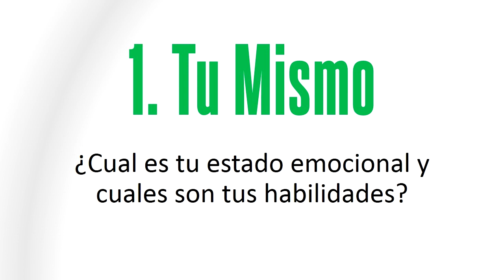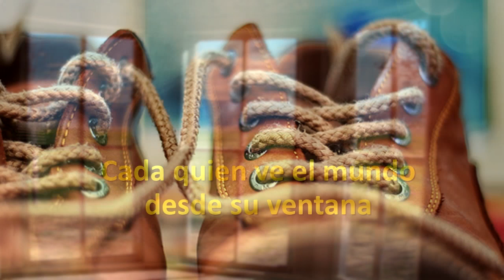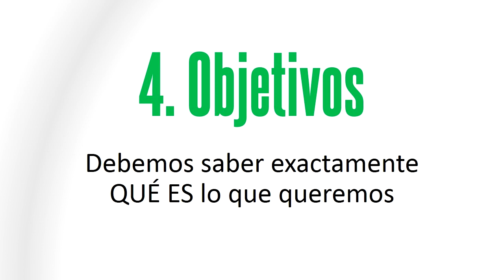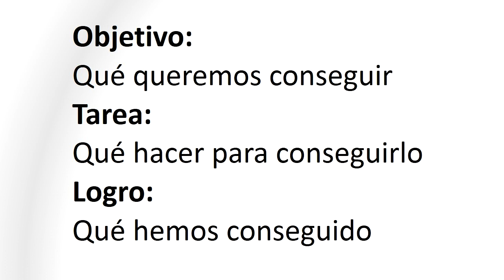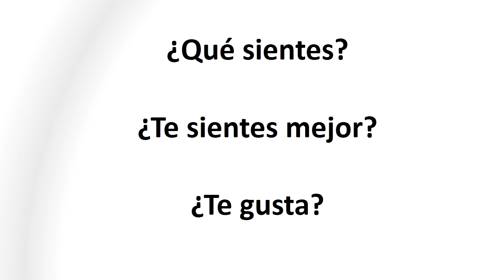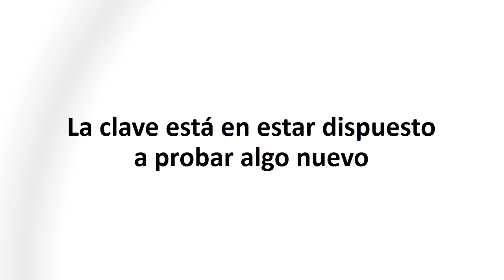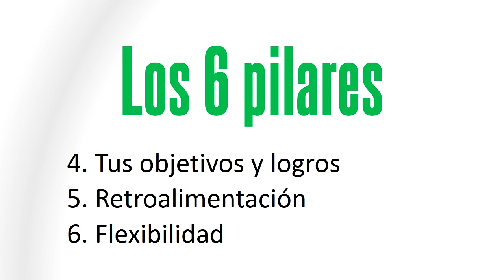Curso de PNL Programación Neurolingüística : Parte 04 - Los 6 Pilares de la PNL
Curso de PNL completo y Gratis en Programación Neurolingüística Practica de Juan David Arbeláez - Curso ONLINE completo, GRATIS y en Español.
En este curso online, Juan David Arbelaez -Mentalista de TusDecretos.com - nos coparte lo más práctico de la PNL. Los cursos, talleres y conferencias de Juan David han sido requeridas por las mas prestigiosas compañías Colombianas y ahora, puedes disfrutar de este taller completo sobre Programación Neurolingüística desde la comodidad de tu casa, a tu ritmo a tu manera y completamente gratis.